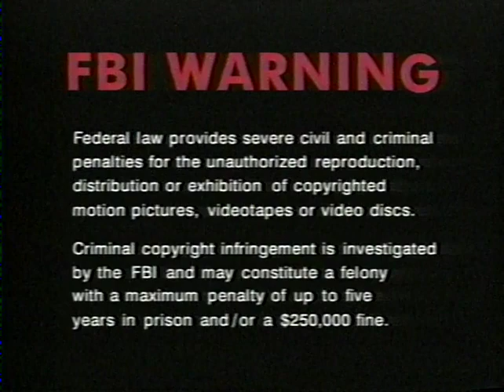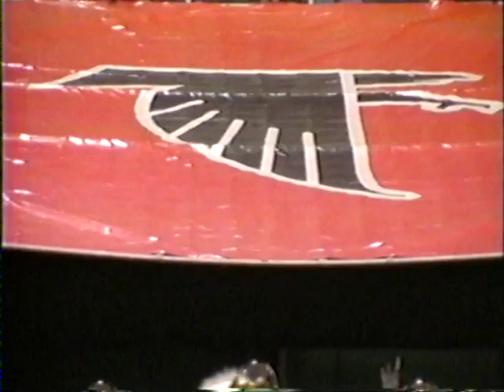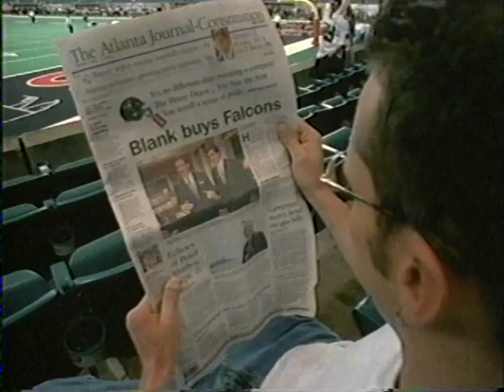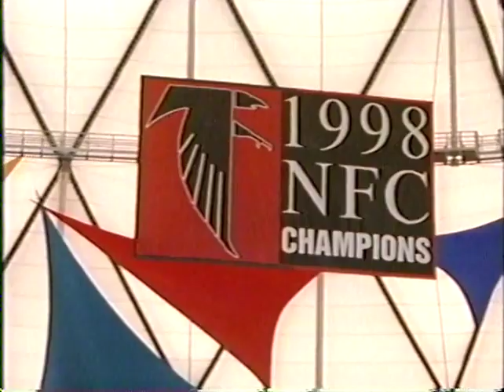2001 Atlanta Falcons